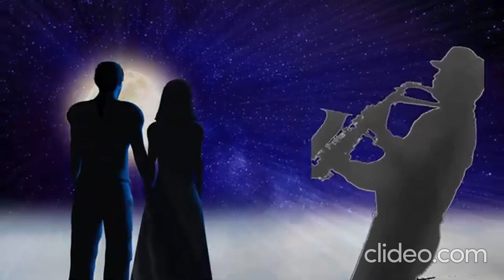Sur Le Bord D’une Vie by Henry 🐈‍⬛